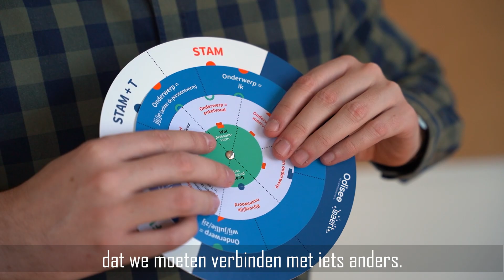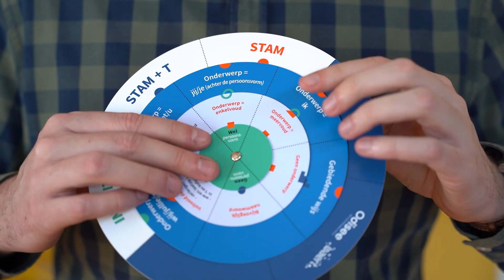Hoe werkt het werkwoordenwiel?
Dankzij het werkwoordenwiel zijn dt-fouten in de klas verleden tijd. Meester Yannick, de bedenker van het werkwoordenwiel, legt uit hoe het werkt.

Meer info vind je op (referentiecode AL8800 - AM8801).